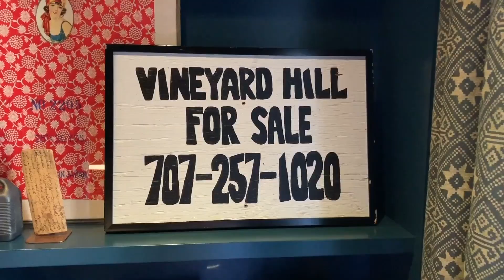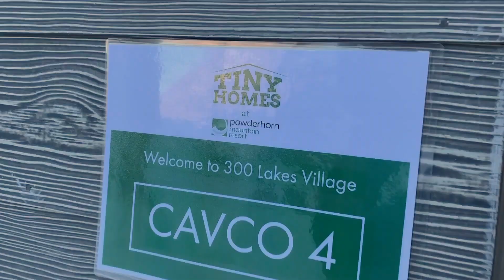Welcome to Homeworthy!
Alison Kenworthy is the Executive Producer of Homeworthy and a three-time Emmy Award-winning television producer. She formerly worked at ABC’s Good Morning America, where she covered entertainment stories from the red carpet of the Golden Globes to the tennis courts of Wimbledon. She also traveled to small towns across the country filming heartwarming profiles of extraordinary Americans. In 2019, she founded Homeworthy as a way of showcasing how homes shape peoples' lives.